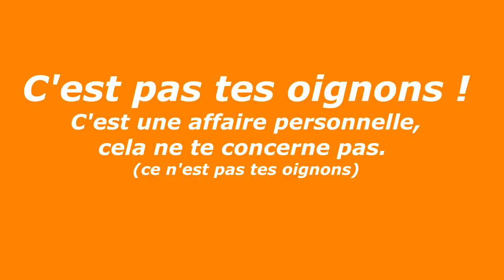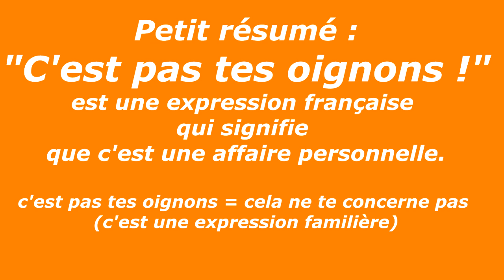1 C'est pas tes oignons ! Du vocabulaire pour parler comme un(e) Français(e)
Les natifs Français parlent vite et sans effort ! Comment faire pour comprendre les expressions idiomatiques ?
C'est facile, il suffit de les connaître et de les apprendre 😀
Pas de panique, dans ce cours de français je vous explique l'expression française "c'est pas tes oignons".
En moins de 2 minutes vous comprendrez la signification de cette expression française et vous pourrez l'utiliser sans difficulté !

▬▬▬▬▬▬FORMATIONS ET EXERCICES OFFERTS▬▬▬▬▬▬▬

▬▬▬▬▬▬Mes programmes de FORMATIONS Secrets de Français▬▬▬▬▬▬
Transformer vos bases en des piliers solides avec ma formation :

▬▬▬▬La BOUTIQUE OFFICIELLE de Secrets de Français▬▬▬▬▬
 Découvrez comment améliorer votre français rapidement :

1.

2.

3.